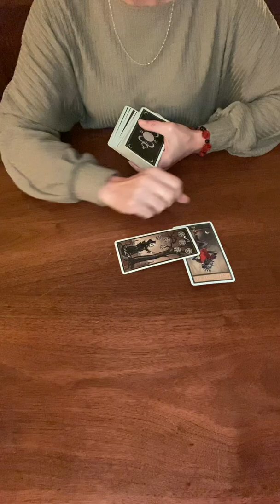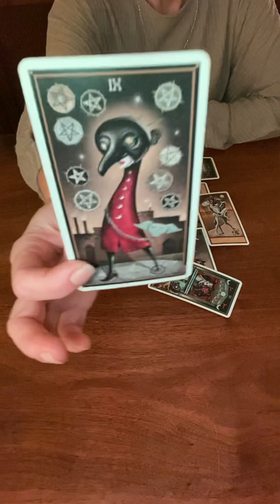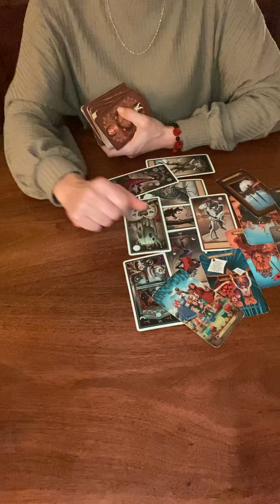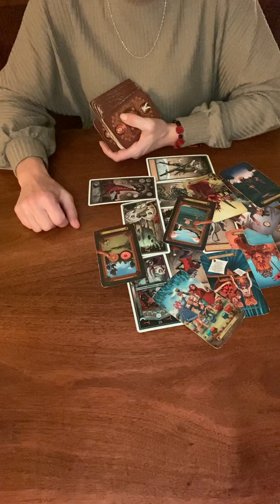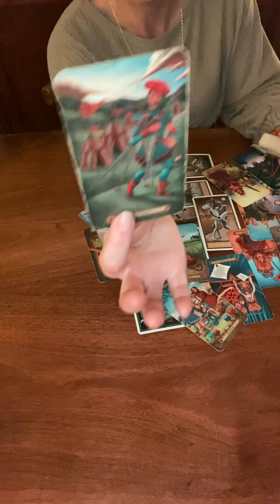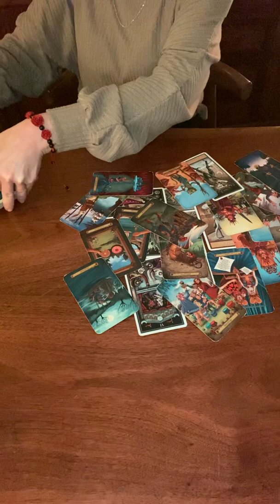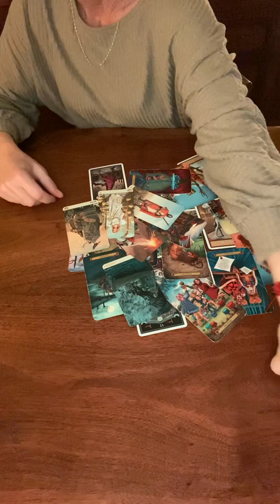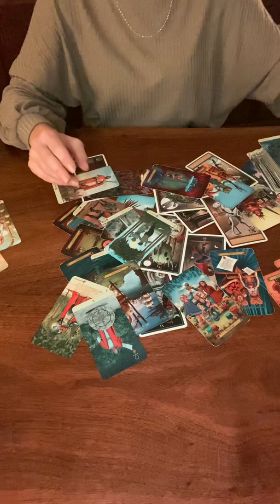Real Quick Reading ❤️Waiting until it’s Safe….❤️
Hi All!❤️

All readings are general readings. Some may resonate with you and your circumstances and some may not.

Readings are $1.50 USD/Minute.